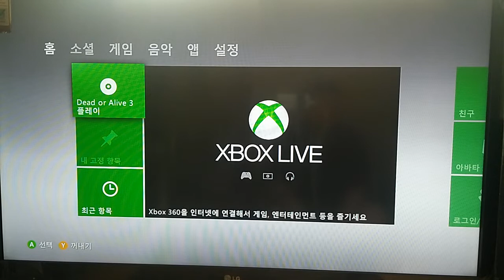[seika의 잡방]Dead or alive3 레이팡